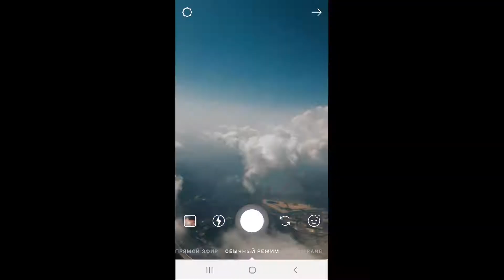Regatta Vishe Radugi Cup 2019 - Чемпионы VRC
Вот и пролетела наша неделя!
Поздравляем победителей!
Ждем новых встреч!